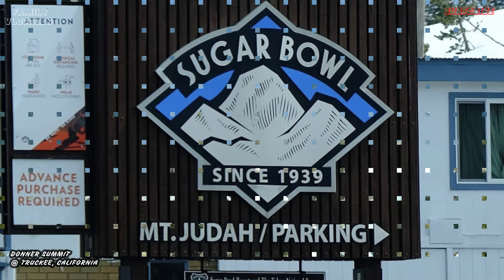EP: 66 DONNER SUMMIT @ TRUCKEE, CALIFORNIA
WE ARE JUST SHARING THE BEAUTY OF NATURE IN EVERY ROAD TRIP WE DO.